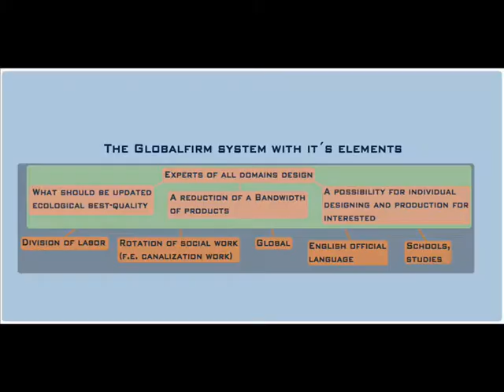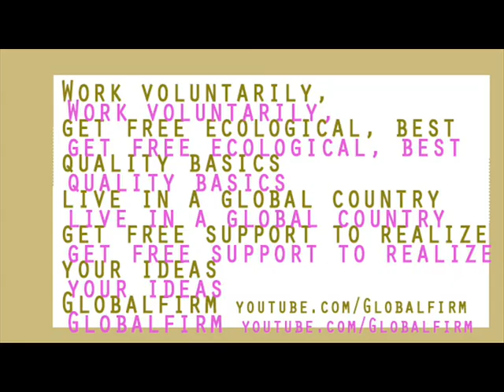Caretaker Globalfirm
GlobalfirmThePublicEcologBestQualityCultivatFirm

GlobalfirmThePublicIntuitiveEcological BestQualityCultivationFirm

DonateOnFB

Song made solely with an android device (Samsung Galaxy S2) that can be also used for making telephone-calls like with a telephone. [With: Caustic for android/ or Caustic for windows, Audio Evolution Mobile and TapeMachineRecorder by Samalyse ( can be bought with PayPal on AndroidPit)]